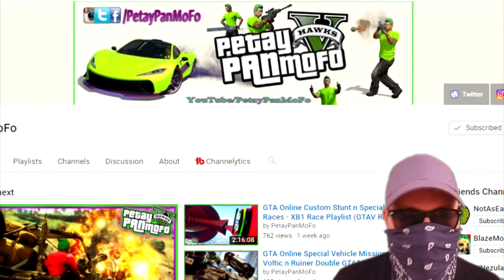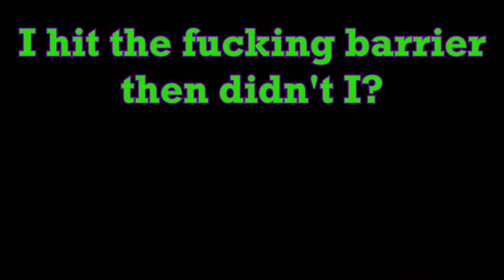Petaypanmofo Meets The WaaGriever Show GTA!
The WaaGriever Show meets Petaypanmofo! GTA Online PS4 custom jobs playlist with stunt races and a vehicle deathmatch. Petaypanmofo's YT channel
Leave a link to your race to be in with a chance to win $200,000 GTA Dollars!